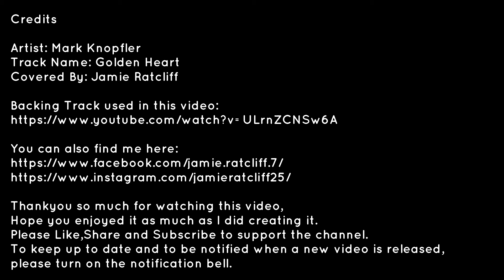Golden Heart By Mark Knopfler (Drum Cover)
Thankyou so much for watching this video and for the support over this year, Hope you enjoyed it as much as I did creating it and also I hope everyone had an amazing Christmas and New Year. This song is my all time favourite song but my all time favourite artist. So I thought there is no better way to kick off the new year and do this song. Not only to kick off the channel in the new year with a bang but to also just to appreciate and acknowledge Mark Knopfler's excellence. Hope you all enjoy it